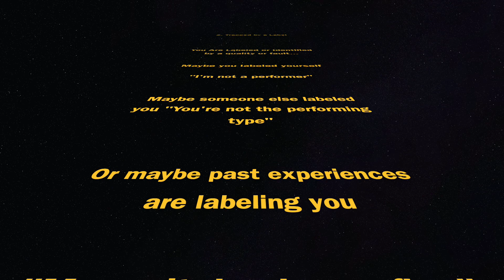Minimizin Nervousness Episode 10: Let's Talk Internal Triggers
In the first episodes we talked about what I call "Controllable Triggers" of nervousness. Those are factors that can make nervousness So Much Worse that we CAN control. In the next few episodes we're going to explore a different kind of nervousness trigger. I like to call them "Internal Triggers." And these are a whole new animal!